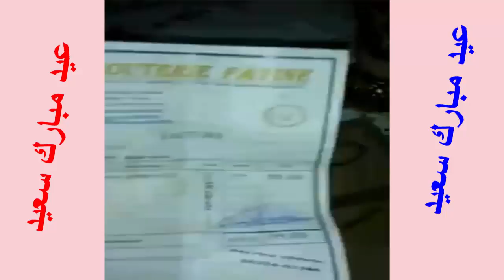سلسلة ذهب الخميسة مع هدية و شكر خاص لصاحبة الفيديو و عيد أضحى مبارك سعيد